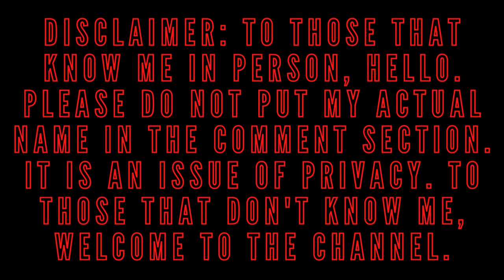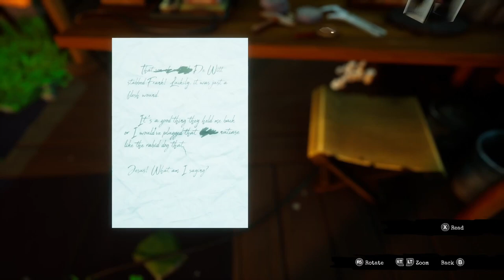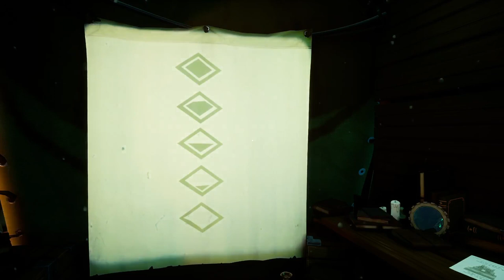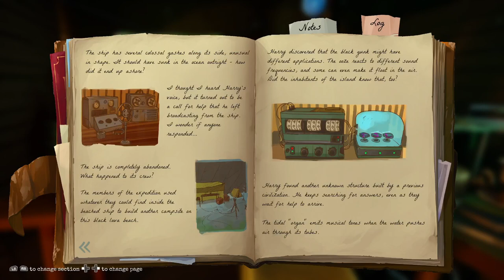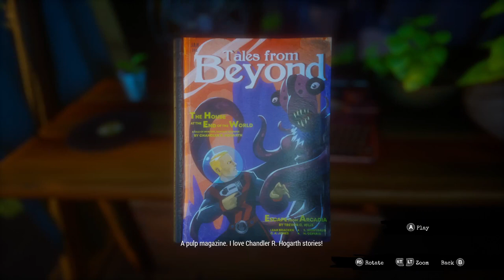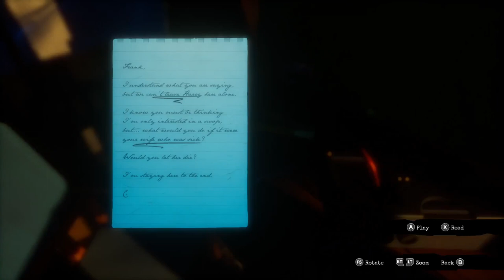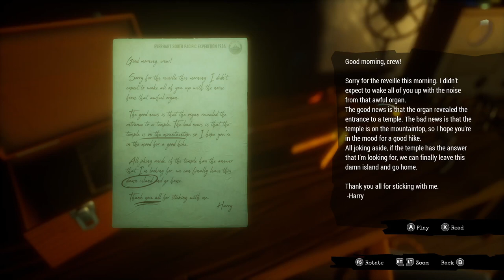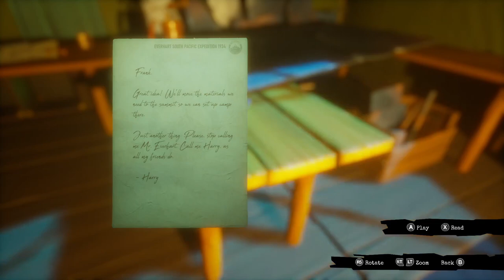When The Organ Plays!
This is the sixth installment of my playthrough of Call of the Sea.